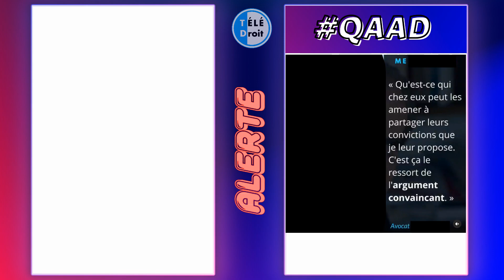🚨 Interview ALERTE avec Maître Pierrat : vous saurez TOUT sur les avocats après ça ! Manu Fitoussi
📺  Emmanuel Pierrat nous reçoit dans son cabinet pour une discussion passionnante et passionnée sur les avocats, à l'occasion de la sortie de son livre "Quand les avocats font l'Histoire".

- Livre disponible sur Amazon

00:00 Maitre Pierrat
03:05 Le cabinet de Vergès & son jeu d'échec
06:22 Qu'est-ce qui fait qu'un avocat est bon ?
08:00 La plaidoirie la plus marquante
13:26 Un avocat, c'est 7 ans de cauchemars
15:46 Les 3 astuces du juge pour vous sortir les vers du nez
16:34 Le modèle n°1 de Vergès: Jacques Isorni
24:58 "Je plaide demain contre Dupont-Moretti"
26:22 QAAD (Quel Avocat A Dit)
29:48 "J'ai été l'avocat de Juan Branco"
31:51 Comment est né le métier d'avocat
33:48 Le très fairplay Alain Jakubowicz
35:34 Maître Gims

Remerciements prononcés à Maître Pierrat pour son accueil et sa sympathie communicative.

Bon visionnage.

TELEDROIT 📺